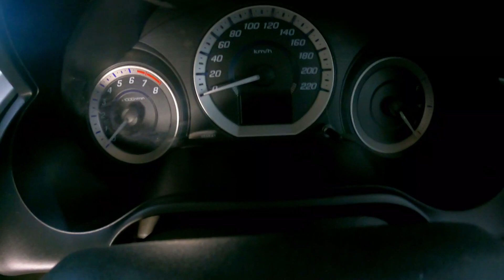Honda City 1.3 Model 2016 bumper To Bumper Genuine Price Full Detail Review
Honda City 1.3 Manual Transmission Registration is for City IslamabadThe biometric is on the spot. All the papers are on the spot. Body color bumper to bumper. Original
First Used By The Owner
👇👇👇اس گاڑی خرئدنے کیلئے نیچے لنک پر کلک کریں